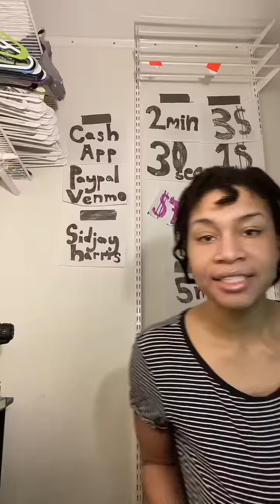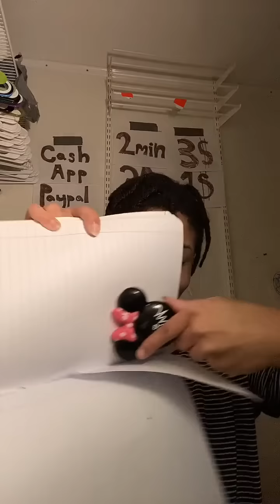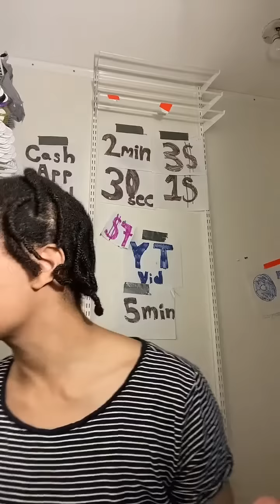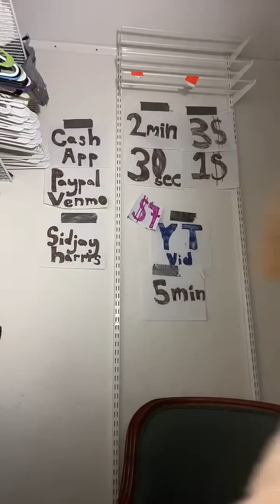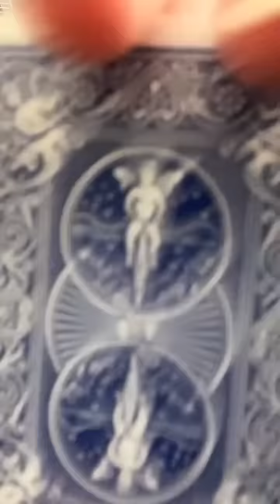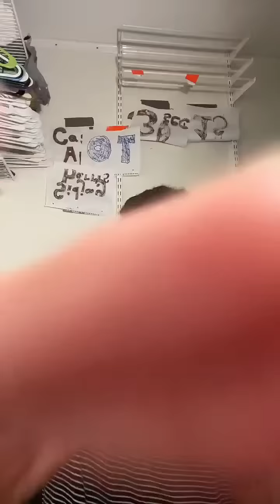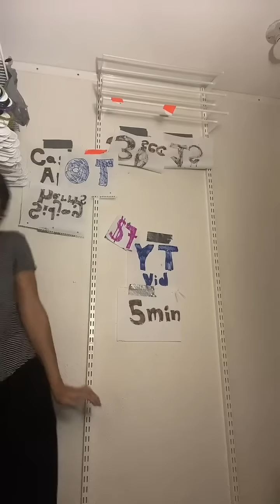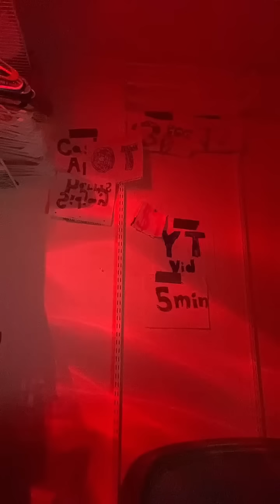ASMR - Tiktok Livestream (01.10.2023)